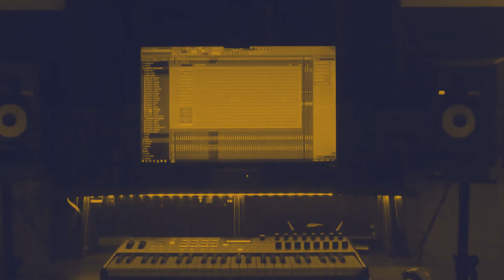(FREE) Big Yavo Type Beat 2023 - "STICK TALK"